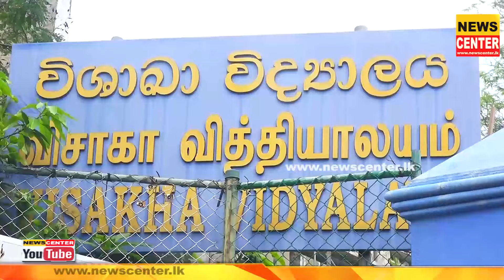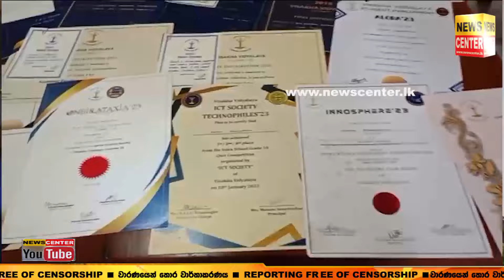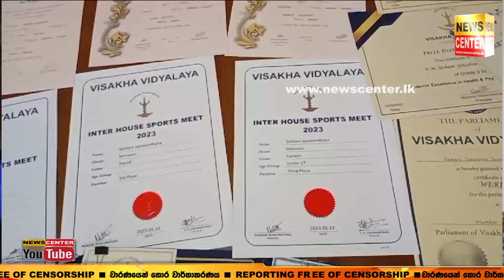විශාකාවේ සුපිරි දියණිය - ජයග්‍රහණයේ රහස හෙළිකරයි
විශාකාවේ සුපිරි දියණිය

ජයග්‍රහණයේ රහස හෙළිකරයි

පාසලේ හැම වැඩකම මුල්තැන
පදක්කම් සම්මාන සහතික තොගයක්